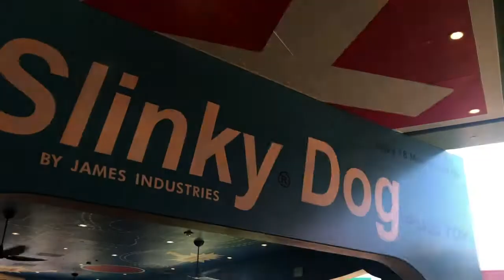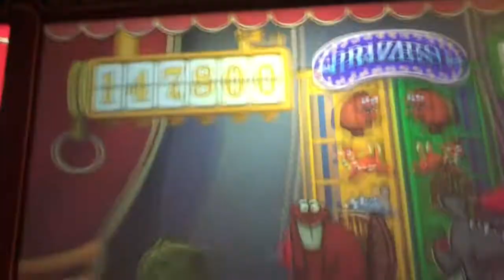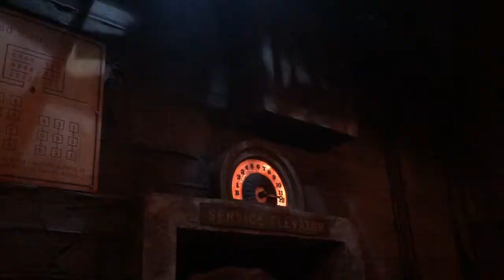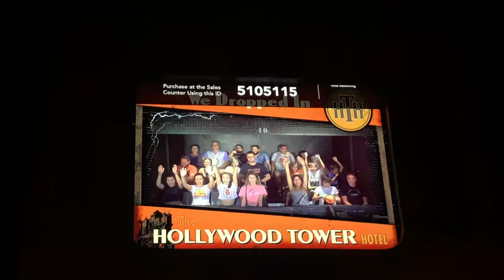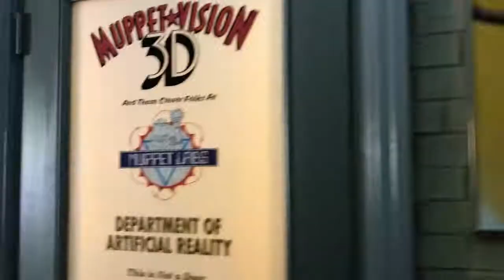We Got Unblocked From HOLLYWOOD STUDIOS!!! // DCP Fall '19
When Galaxy's Edge opened here in Florida, all of us Cast Members thought we would be blocked out of Hollywood Studios forever. It made me so sad because my favorite ride - Tower of Terror - is in Studios. But good news (for us), WE GOT UNBLOCKED FROM STUDIOS!

Come join half of the Friendmates as we take on Hollywood Studios! Also, my first time seeing Toy Story Land and riding Slinky Dog Dash!!

Spoiler Alert: I loved it!!

Thank you guys so much for watching! If you liked this video, please give it a big THUMBS UP and shoot me a COMMENT to tell me your favorite ride in Hollywood Studios!